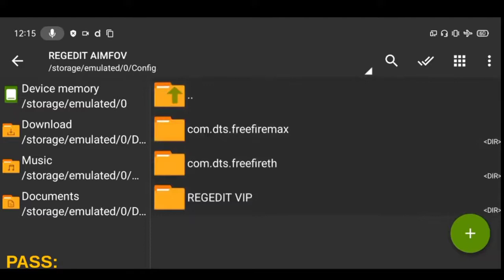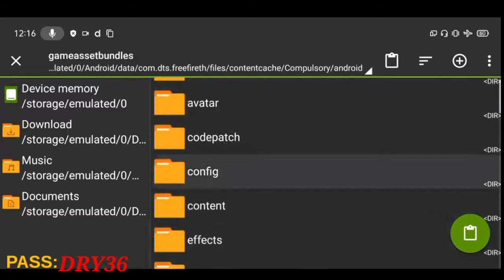FREE FIRE OBB AUTO HEADSHOT FILE!! 🔥 HEADSHOT CONFIG FILE !! RECOIL ! VIP ANTIBAN CONFIG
Free Fire Auto Headshot Config File Macro Aimbot
+No Recoil RegeditAntiban VIP Script
REGEDIT AIMFOV HEADSHOT
Free Fire Top Country
1.Garena Free Fire Indonesia Live
2.Garena Free Fire Brazil Live
3.Garena Free Fire Brasil Live
4.Garena Free Fire India Live
5.Garena Free Fire Singapore Live
6.Garena Free Fire Thailand Live
7.Garena Free Fire Nepal Live
8.Garena Free Fire Bangladesh Live

BR11FFAuto Headshot Config File! Free ire Auto
Headshot Config! Auto Aimlock Ff! 99% Aim Lock!
No Ban
Auto Aim Bot Config File Rouk FF! Work All Devices!
100% AimLock On Head! Free Fire Headshot
FileHashtag: - SUJON FF
ff Antenna Config antenna config free fire new
update antenna configh auto headshot config
freefireantennahacknew aplikasi auto headshot free
fire, free fire headshot file, headshot config file free
fire,
free fire headshot config file 100% working, free fire
mod menu, config auto headshot, after update config
file, no id ban config filefreefire, free fire headshot
regedit apk, regedit white444, ruok ff headshot config
file, auto headshot config file free fire direct link, white
444 hacker proof. aimlock free fire hack. alitch file freeconfig file 2022, config, headshot comfig file ff new
update ob3